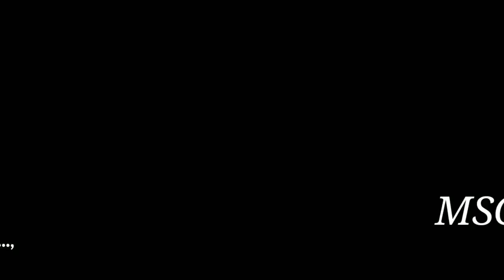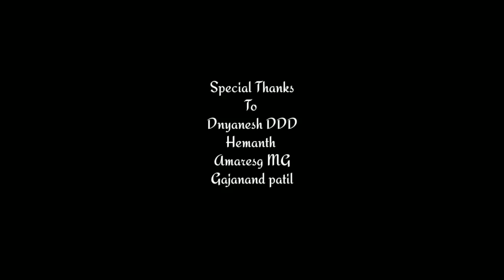IPL betting..., | short movie by UK Boys||MSG CHANNEL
As we said,  we are CS Students, we will back with more videos.
“Technically we used small digital camera shooted with canon 20mp ,
Edited everything in Android Phone : Application Kinemaster
Used all copywrite free sound effec ts,”